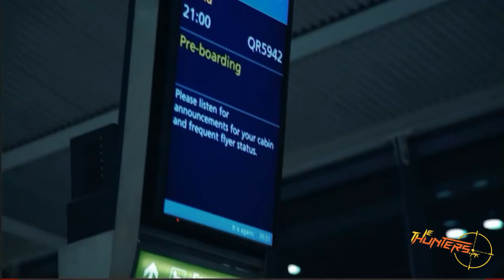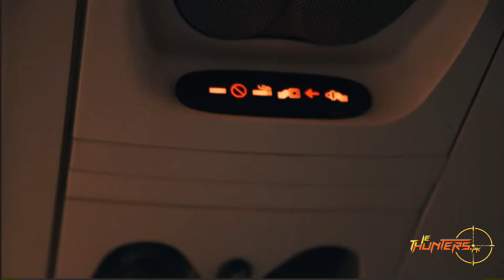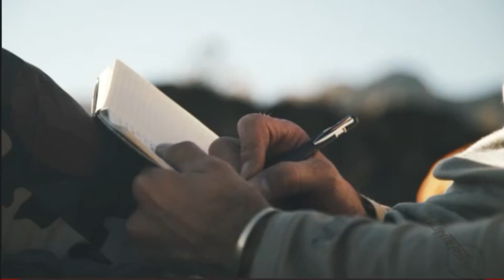Hunting in Mountains